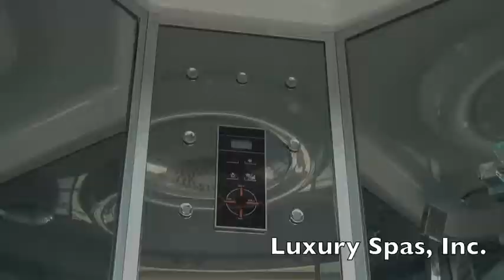H-37 Hydro Shower Demo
Luxury Spas, Inc. H-37 hydro shower demo. Take a peek at the features of this tub!